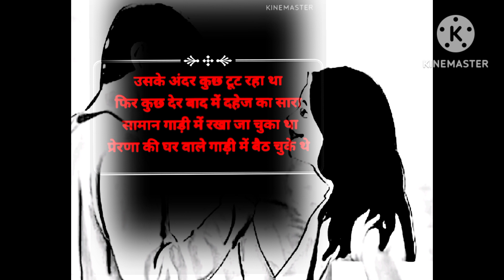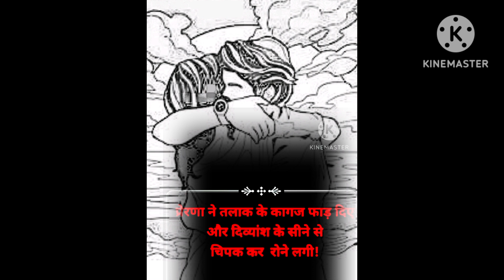तलाक के आखिरी शब्द| hindi story|rishto ki ahmiyat| talak ki emotional kahani🥺🙏..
तलाक के आखिरी शब्द| hindi story|rishto ki ahmiyat| talak ki emotional kahani🥺🙏..  love story